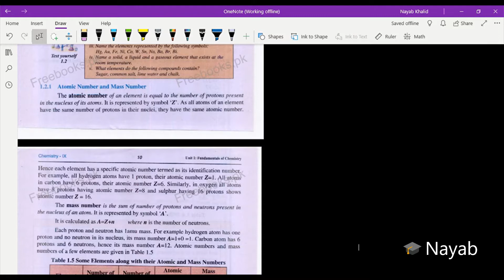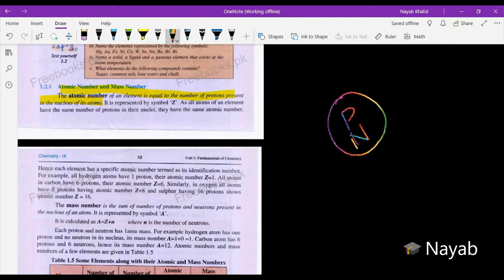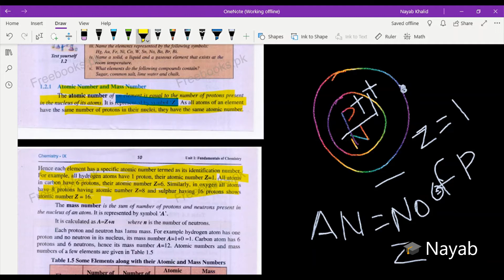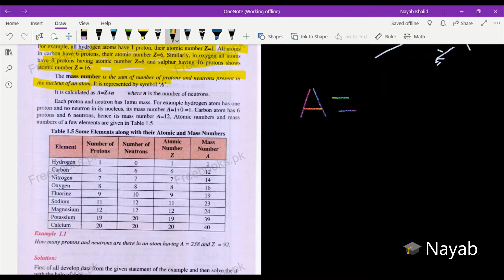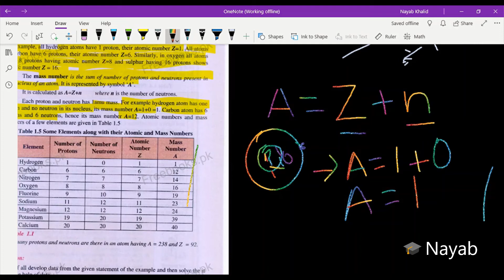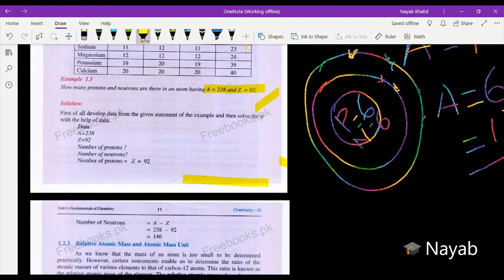chemistry- chapter#1 -topic - atomic number and mass number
in this video Nayab khalid gives explanation about atomic number and mass number with the help of exmples and numerical